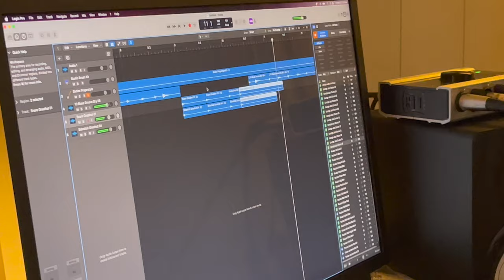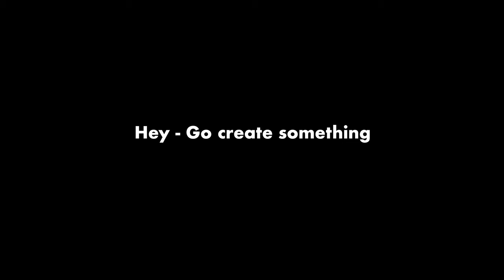How I Wrote A Theme Song For My YouTube Channel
Many individuals comment on the theme song I use for my game hunting series, "Mort Goes Game Hunting". In this video I snuck in this little mini "fly on the wall" portion documenting the writing/arranging/recording/mixing process of the song. But that video came out months ago. And you may not have gotten to that part of the video.

So, here it is - ENJOY.

WhatNot @mortsgarage